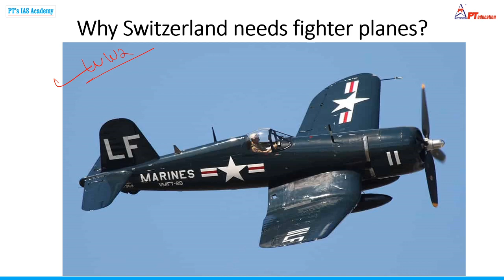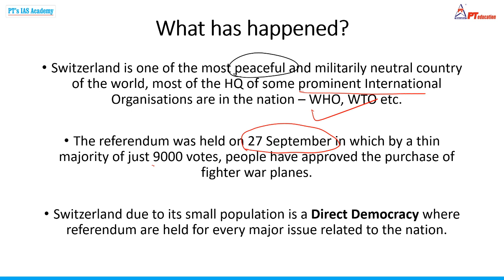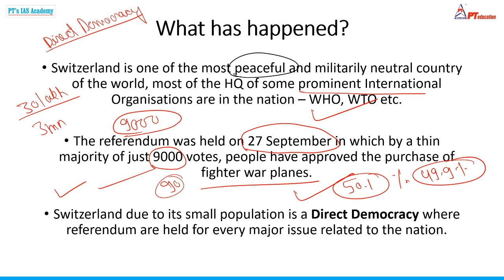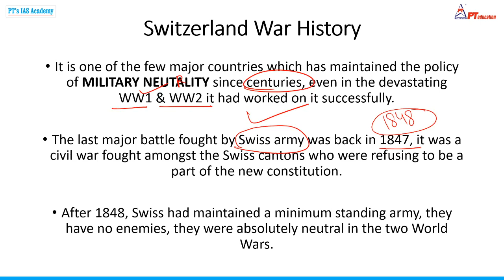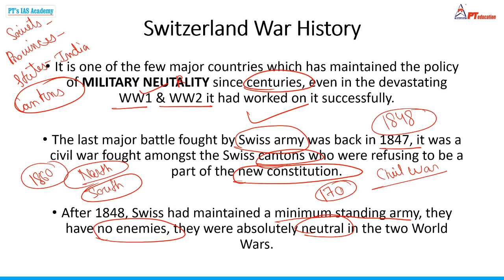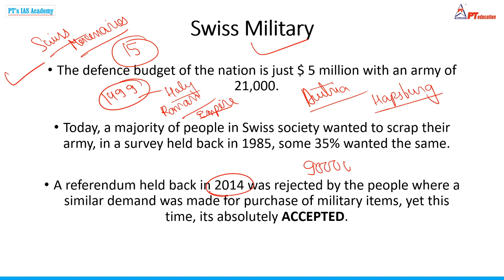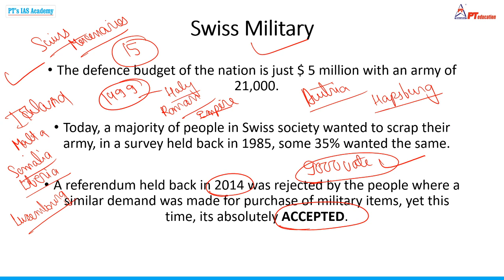WHY SWITZERLAND NEEDS FIGHTER JETS - Current Affairs for exams | UPSC-CSE, SSC, Govt exams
LIVE COURSE FOR IAS UPSC PREP